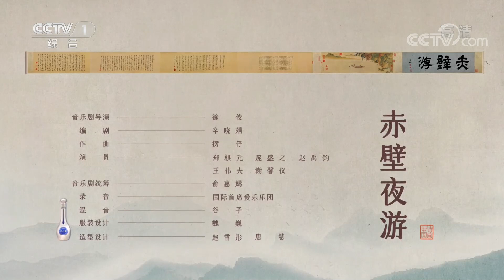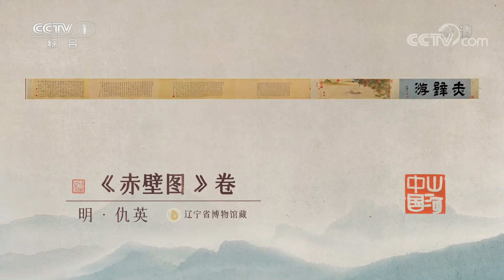【纯享】苏轼的人生境界，你读懂了吗？郑棋元音乐剧《赤壁夜游》演绎苏轼旷达人生 | CCTV「诗画中国」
清风徐来，水波不兴。举酒属客，诵明月之诗，歌窈窕之章。明代画家仇英以苏轼《赤壁赋》为题材创作《赤壁图》卷，画中苏轼携好友泛舟同游，悠然自得。舞台上，郑棋元、庞盛之、赵禹钧等演员用音乐剧带我们穿越历史回到那个月夜，同苏轼一起泛舟夜游，感受旷达人生。